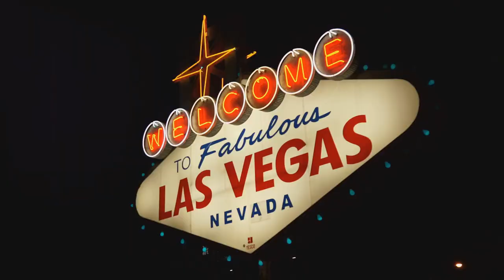Superstar Residencies Return to Las Vegas!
Las Vegas is welcoming back superstar residencies! Get ready for an unforgettable experience with some of the biggest names in music, comedy, and entertainment. Book your tickets now!